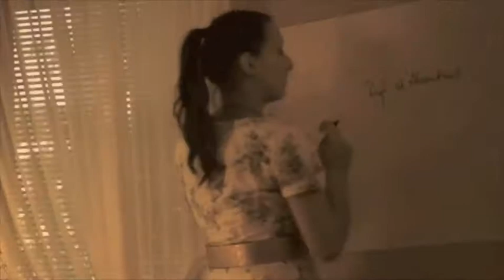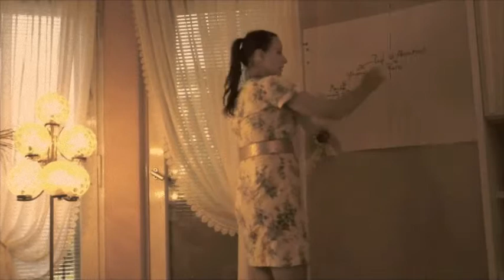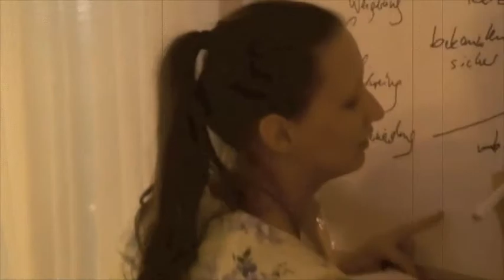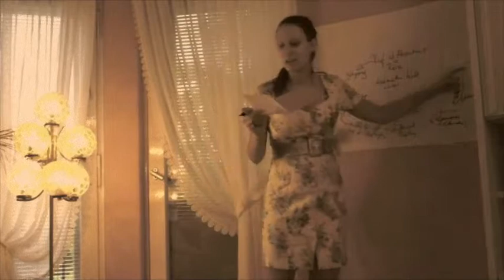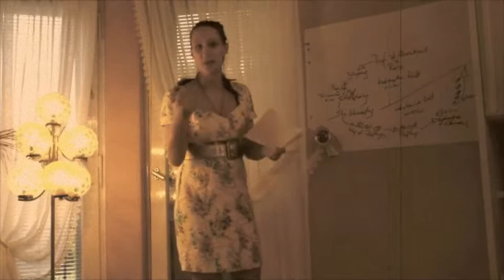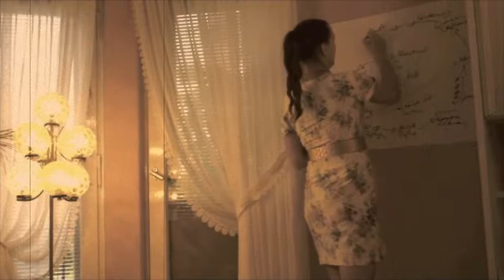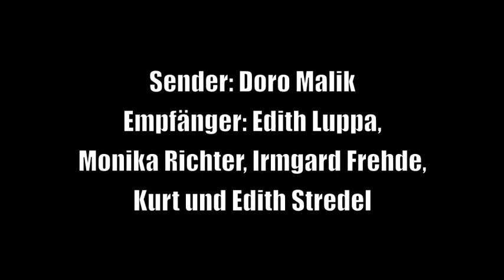Doro Malik erklärt die Heldenreise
Eine Aktion von Doro Malik im Rahmen eines neunmonatigen JobAct-Angebots der Projektfabrik Witten, die in einem Berliner Altersheim stattfand (2013). (Dozentin: Rahel Savoldelli) Doro Malik war eine der Kursbesucherinnen, heute selbst Dozentin der Projektfabrik.